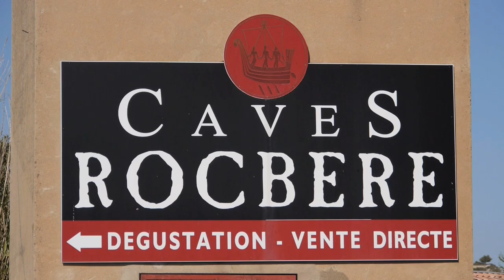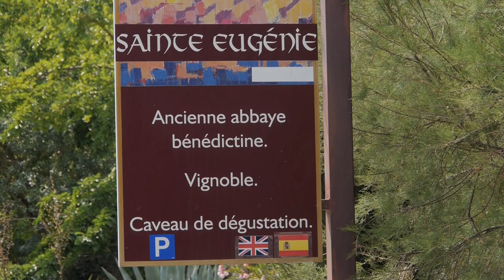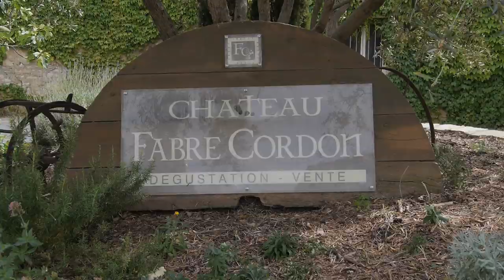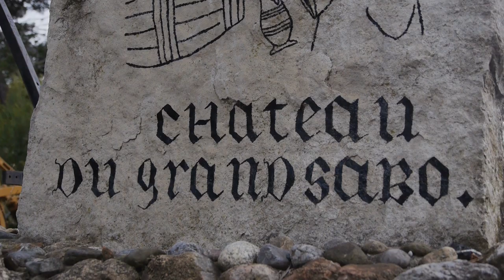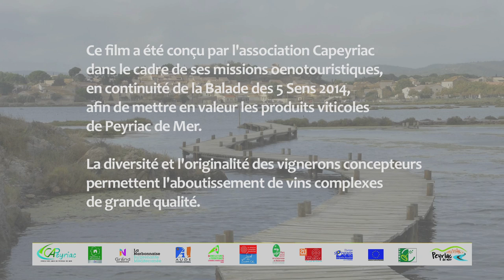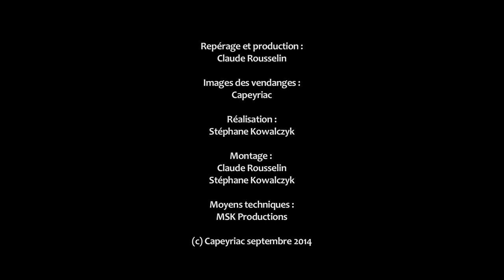VITICULTURE : La vigne et le vin à Peyriac de Mer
Ce film a été conçu par l'association Capeyriac dans le cadre de ses missions oeno-touristiques, en continuité de la Balade des 5 Sens 2014, afin de mettre en valeur les produits viticoles de Peyriac de Mer. La diversité et l'originalité des vignerons concepteurs permettent l'aboutissement de vins complexes de grande qualité.
Ce film a été réalisé grâce au soutien financier des différents Partenaires :
- le Conseil Régional Languedoc Roussillon
- le Conseil Général de l’Aude
- la Communauté d’Agglomération du Grand Narbonne
- la Commune de Peyriac de Mer
- la Parc Naturel de la Narbonnaise en Méditerranée
- la Chambre d'Agriculture de l'Aude
- le C.I.V.L. cru Corbières
- le G.A.L. des Pays Vignerons de l'Aude pour le fonds Européen LEADER
Nous remercions les Vignerons qui se sont impliqués dans la réalisation de ce film :
- Les Caves Rocbère : Antony et Christine SABATIER
- Abbaye Ste Eugénie : Christine et Thibault CAZALET
- Château de l’Ille : Carine TASSENOY et Pol FLANDROY
- Château Fabre Cordon : Monique, Henri, et Amandine FABRE
- Château du Grand Sabo : Annie et Olivier GARCIA
- Château Montfin : Jérôme ESTEVE
- Domaine des 2 Anes : Dominique TERRIER
- Les Clos Perdus : Hugo STEWART et Paul OLD
- Domaine Les Plages Hautes : Jean-Marie ASSENS
- Domaine La Croix Grosse : Jean-Paul, Séverine et Clément COMBES
- Château Haute Fontaine : Penny et Paul DUDSON
Repérage et production :
Claude Rousselin
Images des vendanges :
Capeyriac
Réalisation :
Stéphane Kowalczyk
Montage :
Claude Rousselin
Stéphane Kowalczyk
Moyens techniques :
MSK Productions